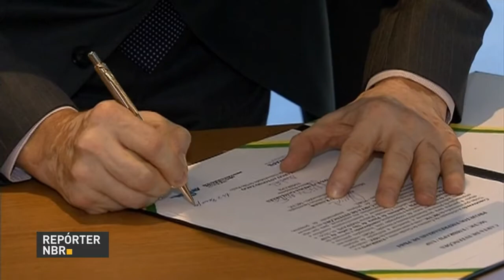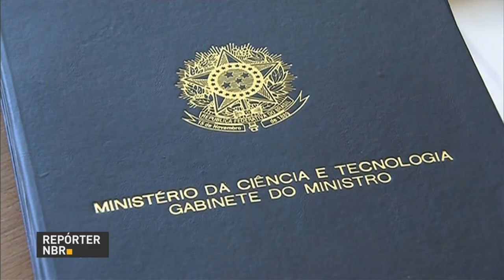Governo investe quase R$ 60 milhões para pesquisa e inovação industrial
REPÓRTER NBR - 26.06.17: Governo liberou cerca de R$ 58,8 milhões para ampliação dos centros de estudo da Empresa Brasileira de Pesquisa e Inovação Industrial (Embrapii). Recursos serão utilizados para pesquisa e desenvolvimentos de projetos, em conjunto com investimentos da iniciativa privada e instituições de ensino.